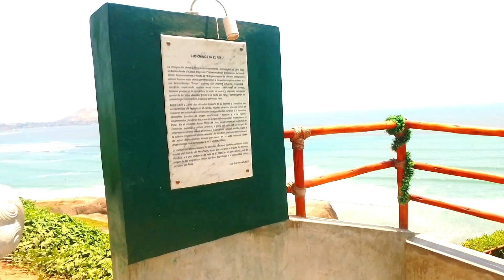MALECON CISNEROS / MALECÓN DE MIRAFLORES - LIMA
Cuenta con diversos parques y jardines que recorren el borde superior del acantilado de la Costa Verde que pertenece al distrito de Miraflores.
A lo largo de todo el malecón se encuentran diversas canchas deportivas, estaciones de ejercicios y monumentos.
Desde el malecón de Miraflores se puede contemplar una hermosa vista del océano pacífico.